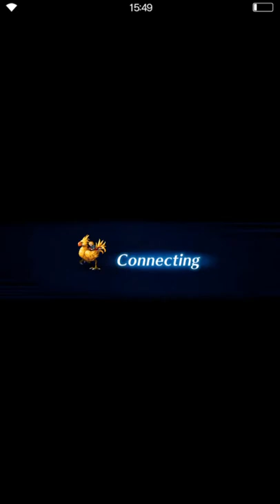FFBE #24 : Diabolos 3* (feat. 6 units)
Noctis - 100% evade , resist death.
A. Rain - 200% resist dark.
Fina - heal, esuna and reraise.
Vaan - anti-stop.
Hyoh - light element.
Hyoh - light element.